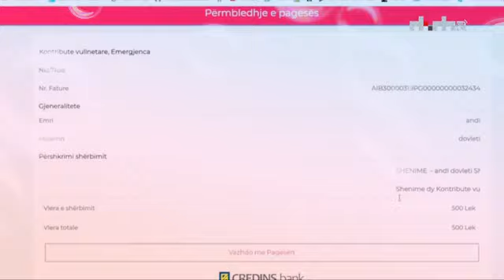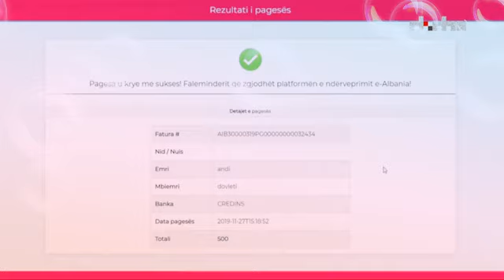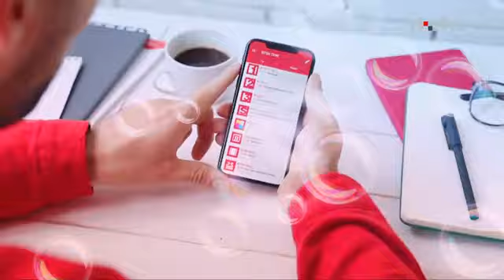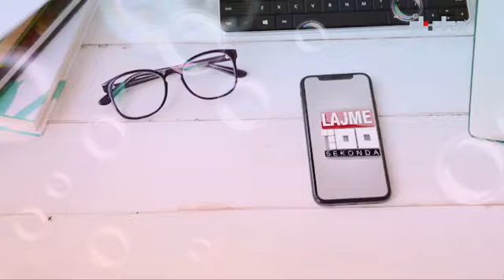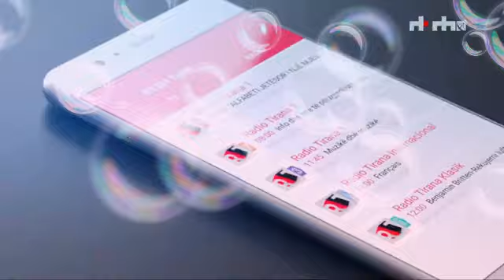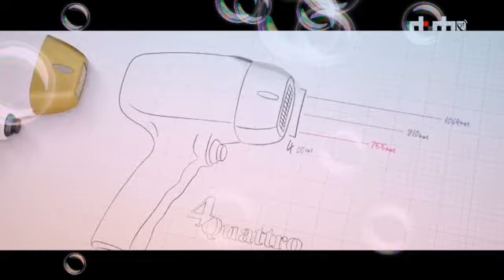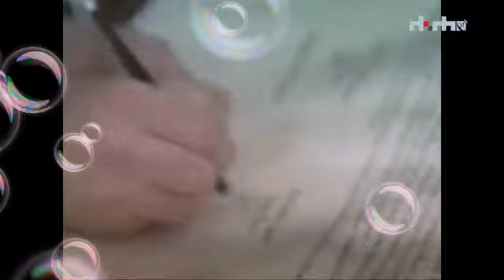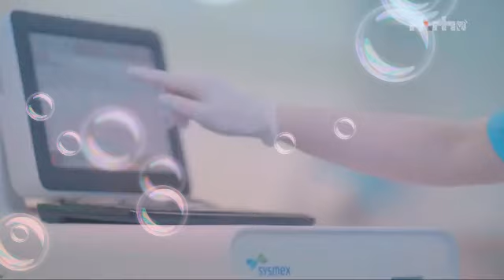RTSH 1 Publicitet - 22 Dhjetor 2019 Ervini Vini Lama